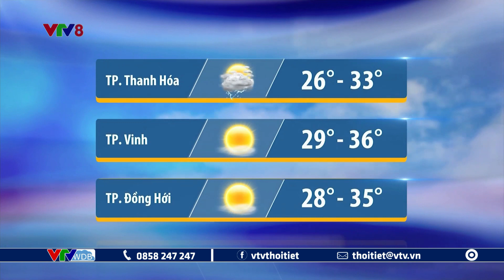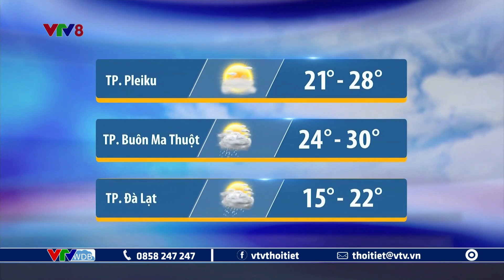Dự báo thời tiết Trung Bộ, Tây Nguyên ngày mai 14/06/2023 | VTVWDB